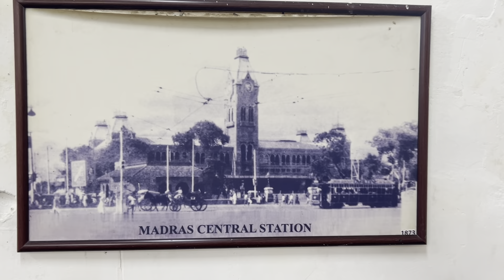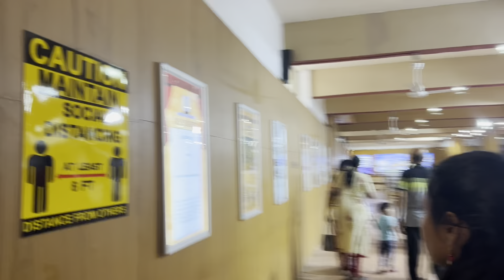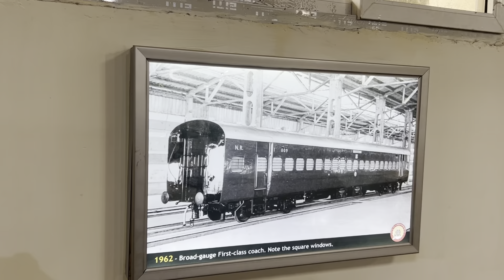Chennai Rail Museum! A perfect budget weekend Plan! இரயில் அருங்காட்சியகம் சென்னை!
A plan for budget weekend. The ticket is just ₹40 the museum located at ICF chennai. Timing 10AM to 5PM and Monday Holiday.  This is a perfect place for Kids and it’s even has a playground!